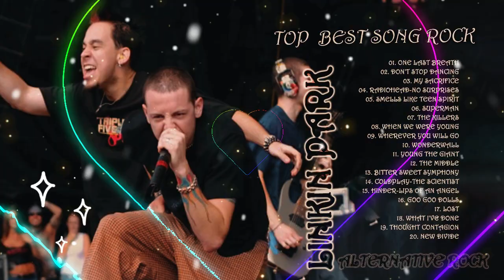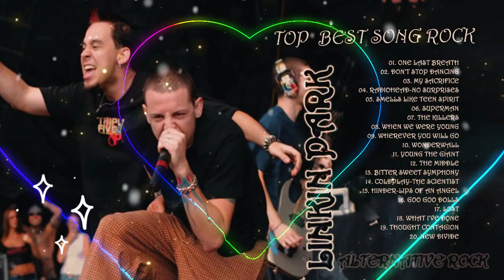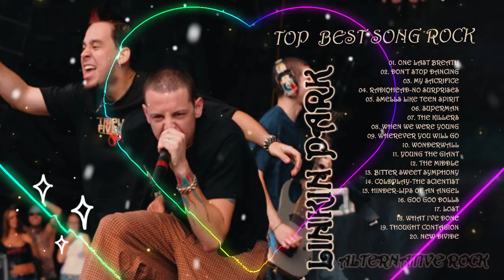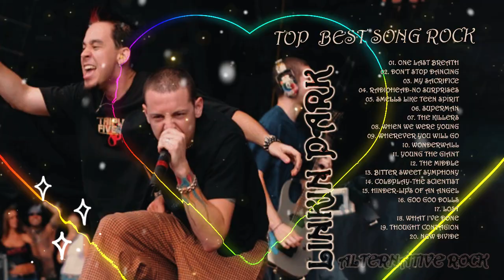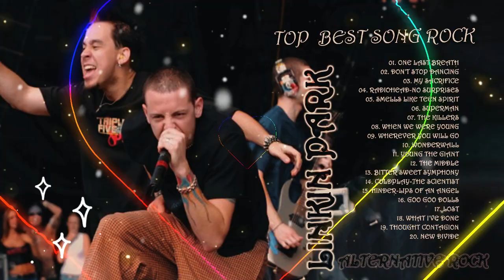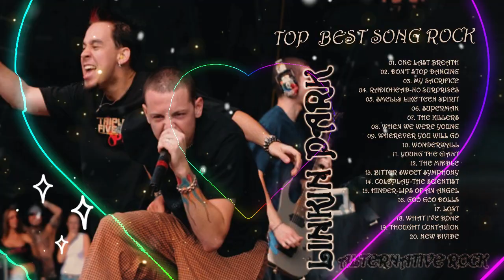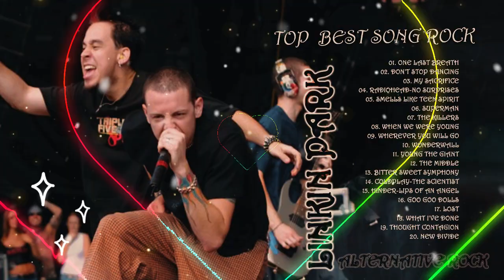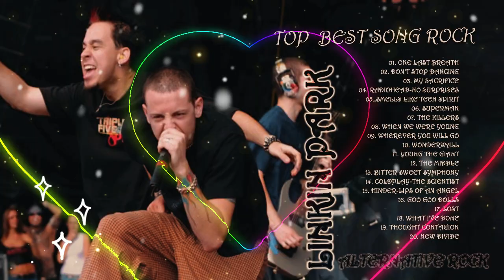Best Music Alternative Rock 2000's💥❤️❤️Linkin Park, Daughtry, Green Day, Coldplay, Metallica❤️❤️